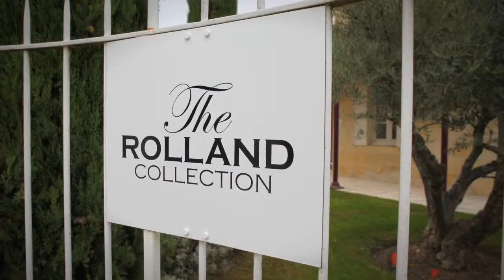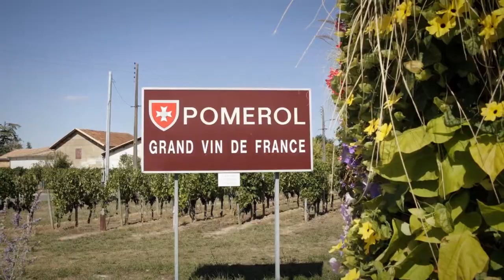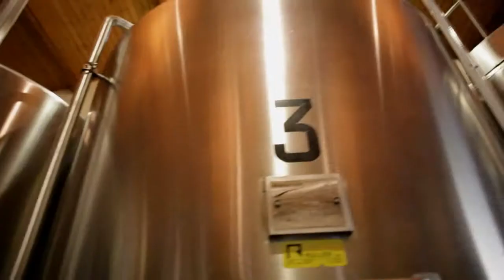Fine Vintage Ltd. Presents James Cluer in Bordeaux-France Part 19 - Château Le Bon Pasteur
Fine Vintage Ltd. Presents James Cluer, Master of Wine, in Bordeaux-France Part 19 - Château Le Bon Pasteur